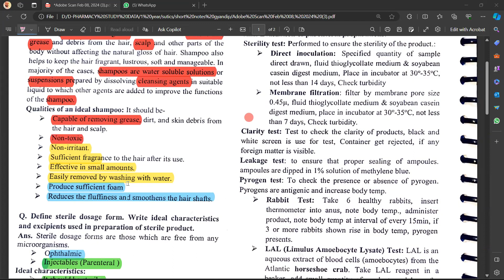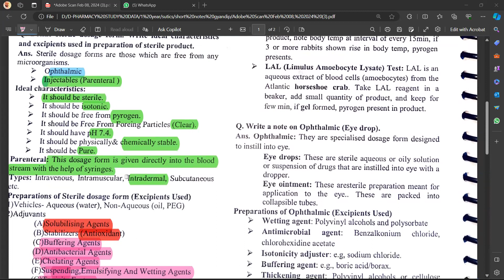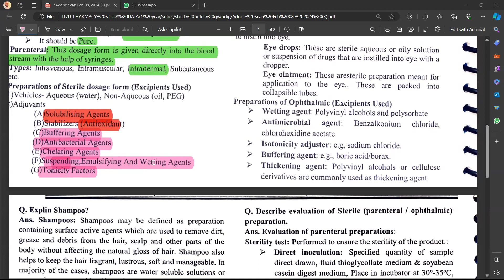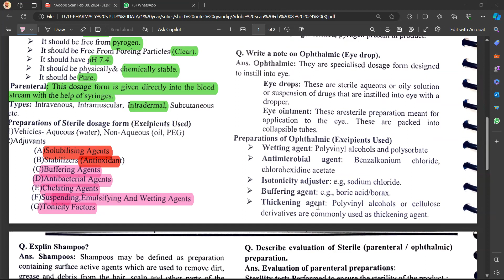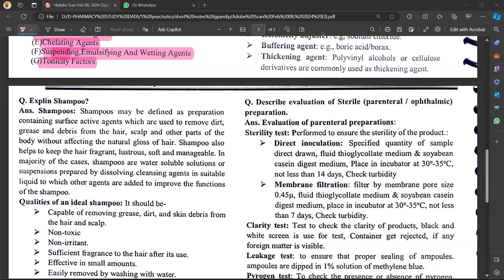pharmaceutical powder| pharmaceutics Pharmaceutical Powders: From Production to Application"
🔬 Welcome to Pharmacia world ! In this video, we'll explore the fascinating world of pharmaceutical powders and their importance in the manufacturing of various medications.

💊 Pharmaceutical powders serve as crucial raw materials in the pharmaceutical industry, playing a vital role in the formulation of tablets, capsules, and other dosage forms. Join us as we delve into the characteristics, properties, and production processes of these powders, shedding light on their significance in drug development and delivery.

📝 Topics Covered:

Introduction to pharmaceutical powders
Types and classifications of pharmaceutical powders
Properties and characteristics of pharmaceutical powders (e.g., flowability, compressibility)
Manufacturing processes for pharmaceutical powders (e.g., milling, blending)
Quality control and assurance measures in pharmaceutical powder production
Applications and uses of pharmaceutical powders in drug formulation
Future trends and innovations in pharmaceutical powder technology
🎥 Don't miss out on this insightful exploration of pharmaceutical powders! Whether you're a student, researcher, or industry professional, there's something for everyone in this video.

📌 Timestamps:
00:00 - Introduction
01:20 - Types of Pharmaceutical Powders
03:45 - Properties and Characteristics
06:10 - Manufacturing Processes
08:30 - Quality Control Measures
10:15 - Applications in Drug Formulation
12:00 - Future Trends
13:30 - Conclusion and Call to Action

📚 Additional Resources:

["Remington: The Science and Practice of Pharmacy" edited by Loyd V. Allen Jr. et al. - This comprehensive textbook covers a wide range of topics in pharmaceutical science, including pharmaceutics, pharmaceutical chemistry, pharmacology, pharmacy practice, and pharmaceutical calculations.

"Ansel's Pharmaceutical Dosage Forms and Drug Delivery Systems" by Loyd V. Allen Jr. et al. - This textbook provides in-depth coverage of pharmaceutical dosage forms, drug delivery systems, and the principles underlying their design and development.

"Physical Pharmacy: Physical Chemical Principles in the Pharmaceutical Sciences" by Alfred Martin - This book offers a thorough understanding of the physical and chemical principles underlying the behavior of drugs and pharmaceutical systems, including solubility, partitioning, and drug stability.

"Biopharmaceutics and Clinical Pharmacokinetics" by Milo Gibaldi and Donald Perrier - This textbook explores the principles of biopharmaceutics and pharmacokinetics, focusing on the absorption, distribution, metabolism, and excretion of drugs in the body, as well as their clinical applications.

"Pharmaceutical Calculations" by Howard C. Ansel et al. - This book provides comprehensive coverage of pharmaceutical calculations, including dosage calculations, compounding, and pharmaceutical measurements, with numerous practice problems and examples.

"Basic Pharmacokinetics" by Mohsen A. Hedaya - This introductory textbook offers a clear and concise overview of pharmacokinetic principles, including drug absorption, distribution, metabolism, and excretion, along with practical applications in drug therapy optimization.

"Goodman & Gilman's: The Pharmacological Basis of Therapeutics" edited by Laurence L. Brunton et al. - This classic textbook provides a detailed understanding of the pharmacological principles underlying drug action, mechanisms of drug action, and therapeutic applications, covering a wide range of drugs and therapeutic areas.

"Introduction to Biopharmaceutics and Pharmacokinetics" by Lea E. Shargel et al. - This textbook offers an accessible introduction to the principles of biopharmaceutics and pharmacokinetics, emphasizing their practical applications in drug development, dosage regimen optimization, and therapeutic drug monitoring.

"Principles of Pharmaceutical Marketing" by Mickey C. Smith and Charles T. Saiz - This book provides an overview of the principles and practices of pharmaceutical marketing, including market analysis, product development, promotion, distribution, and regulatory considerations.

"Pharmaceutical Microbiology" by Tim Sandle et al. - This textbook covers the fundamentals of pharmaceutical microbiology, including microbial physiology, sterilization methods, microbial contamination control, and quality assurance in pharmaceutical manufacturing.

Let's embark on this journey into the world of pharmaceutical powders together! We'd love to hear from you!